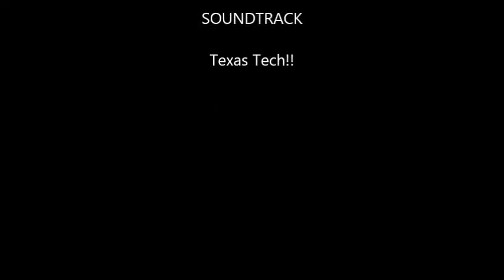Mudflap's Motivational Speech For The Red Raiders Against Kansas State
Guns Up!!